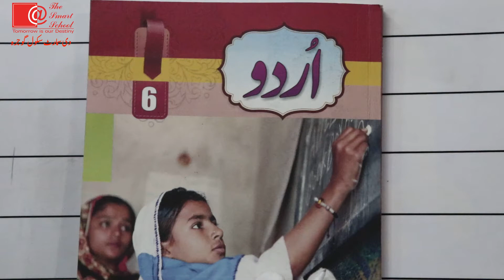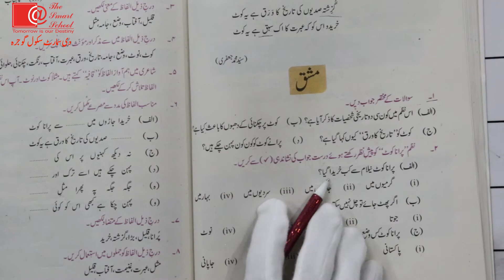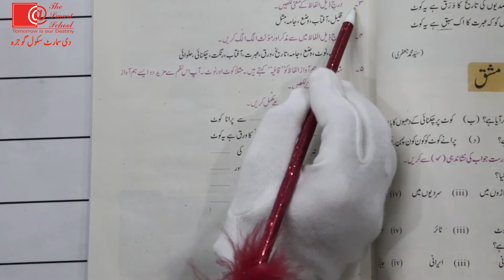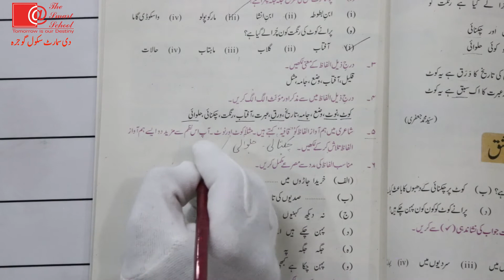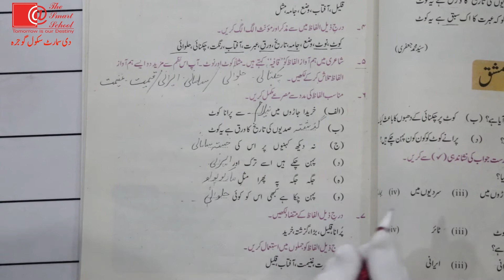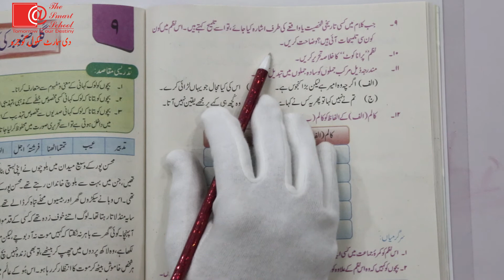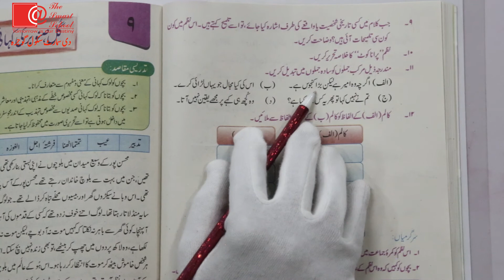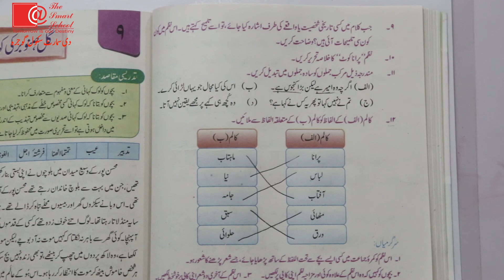Class 6th Urdu نظم"پرانا کوٹ " کی مشق || Smart Syllabus ||The Smart School Gojra